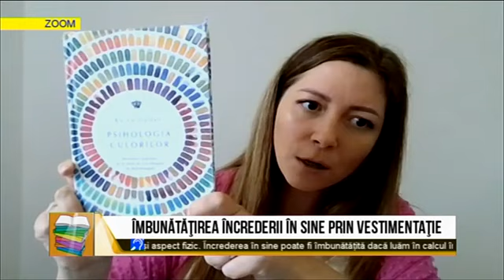Dana Tacea- Îmbunătățirea imaginii de sine prin vestimentație